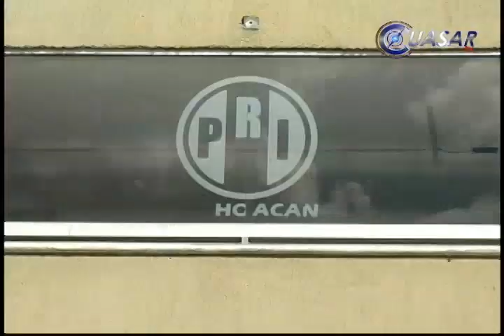Noticias de Morelia y Michoacán en breve, CuasarTv 11 de Octubre 2013